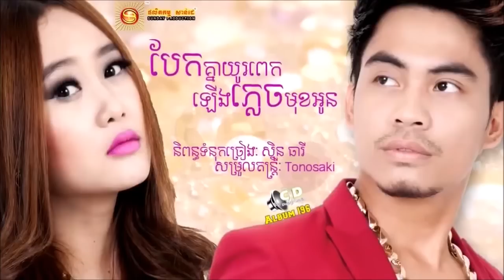Chuyện Tình Buồn khmer cover virayuth ft eva